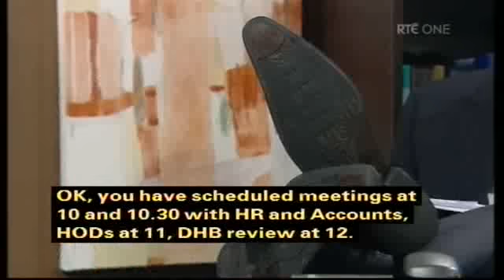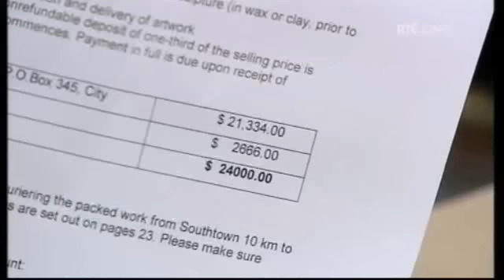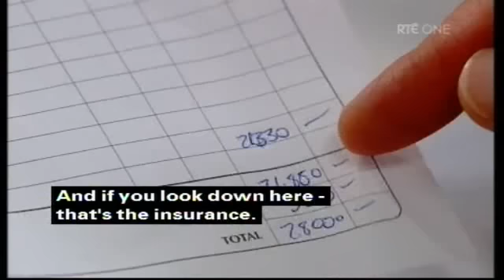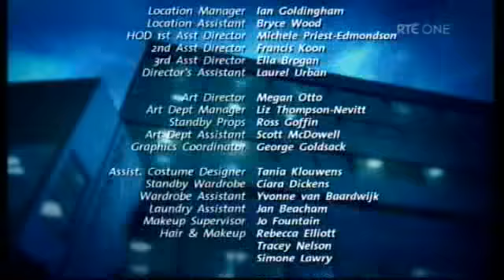Shortland Street ep 4041